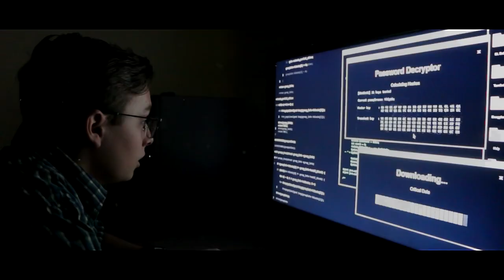Twitter Commercial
Saint Francis twitter page is up and running. Check it out for quick feed. @SFHS_Media